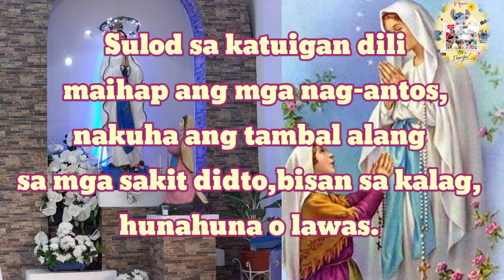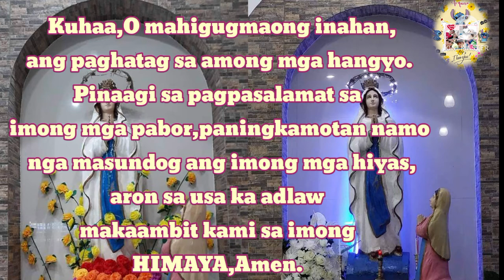DIALYSIS PATIENT:Pag-ampo Alang Sa Mahal Nga Birhen Sa Lourdes || Markcris Vlog